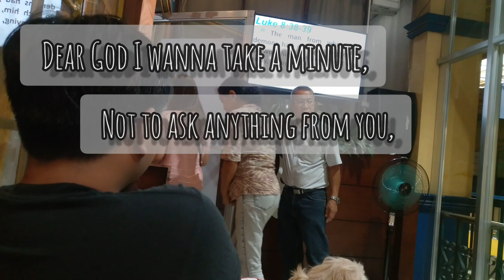Sunday is Church Day at Day by Day Bicutan Paranaque! | Sachi Vlog no. 15